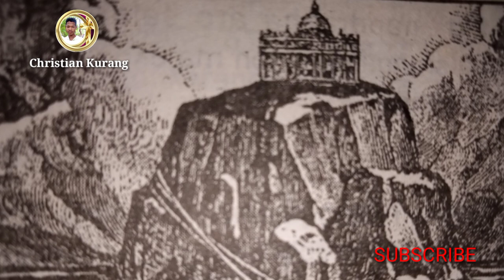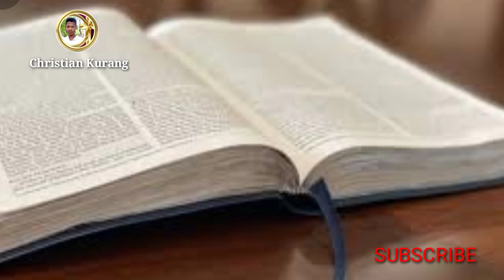Catholic Mondolio Pop Maikai Ongbaaha [Christian Kurang Grewil B Marak Official video] Garo Bible...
Pope Maikai Ongbaaha#Christian Kurang # Grewil Marak